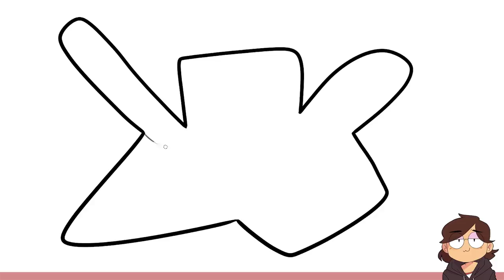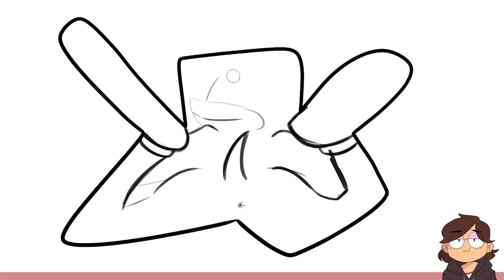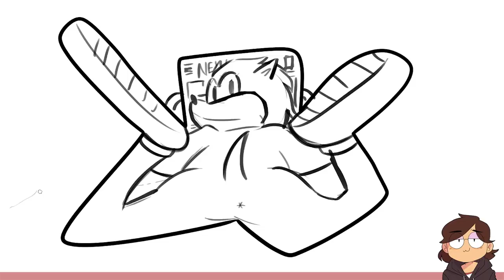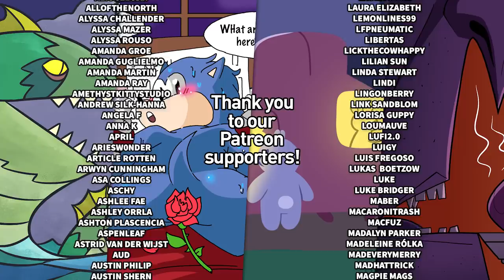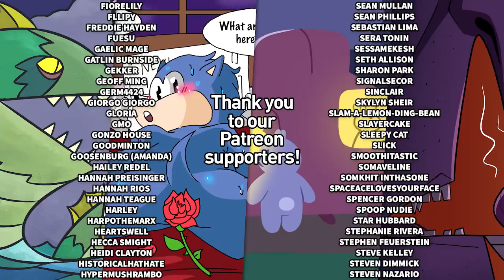Artists Make Scenes From Random Shapes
Nathan, Karina, Jacob, and Julia draw scenes based on random shapes!